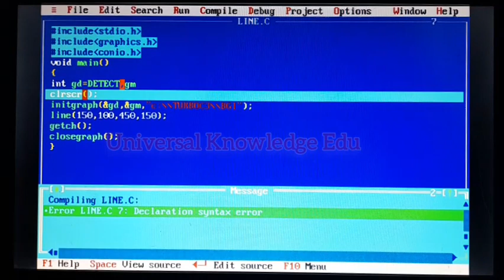Program to create a line using co-ordinates(Computer Graphics)/Sabiya Yasmin/UniversalKnowledgeEdu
# Program to create a line using co-ordinates (Computer Graphics)
# Program Photos in Community
# Compile = Alt+f9 ( Alt+c  enter)
# Run = Ctlr+f9 (Ctlr+c  enter )
Voice by :- Sabiya Yasmin